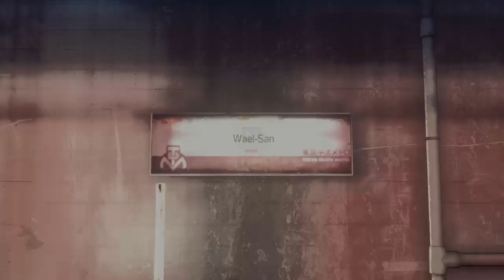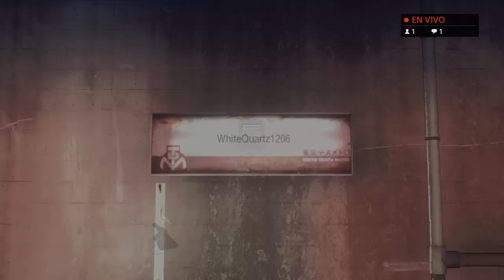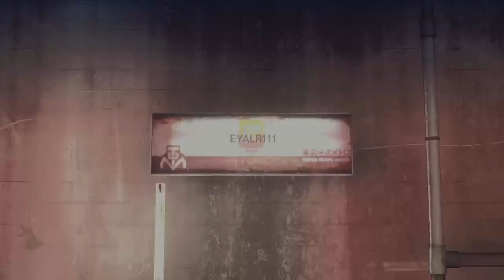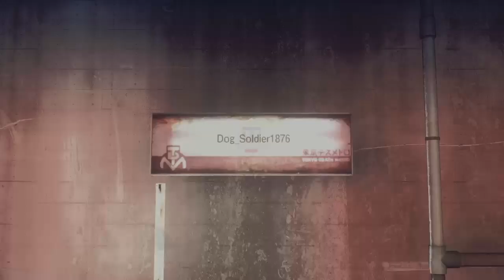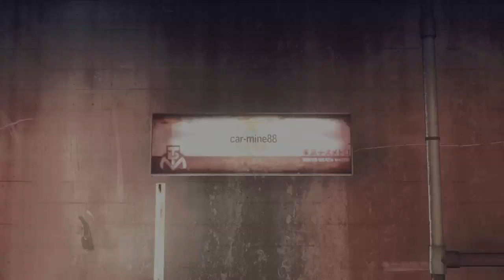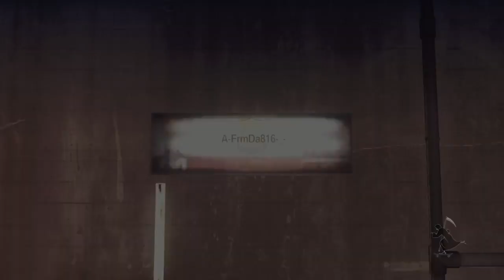🔹LET IT DIE #11🔹(PS4 no mic, no cam, no life)